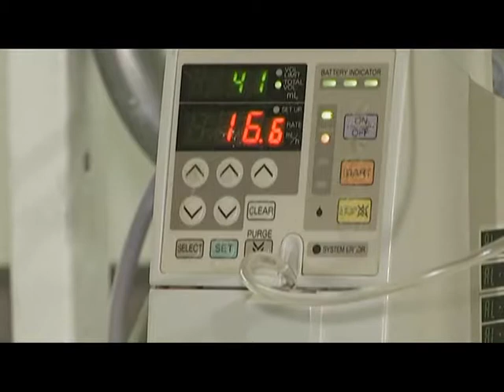Примусове годування як форма катування та як РФ збирається зберегти життя Олегу Сенцову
Минає вже 45 день голодування українського режисера Олега Сенцова в Росії. Омбудсман Людмила Денісова підкреслила, що про стан здоров’я політв’язня поширюють дуже різні чутки. А це означає, що справжню інформацію приховують. Більше у сюжеті.